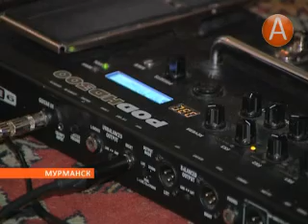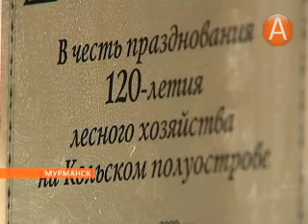01в фестиваль на имандре 09.08.2013